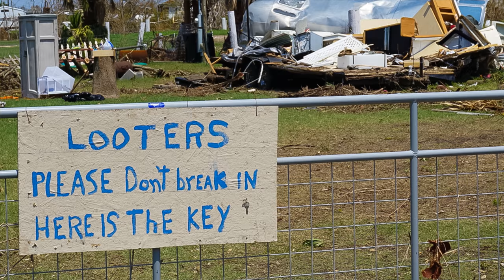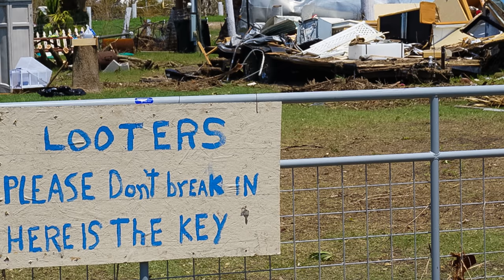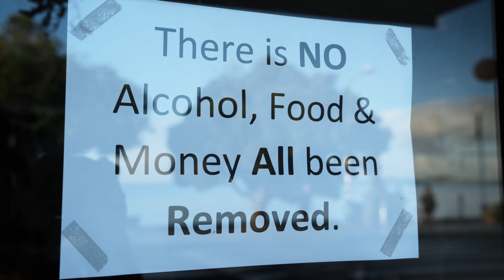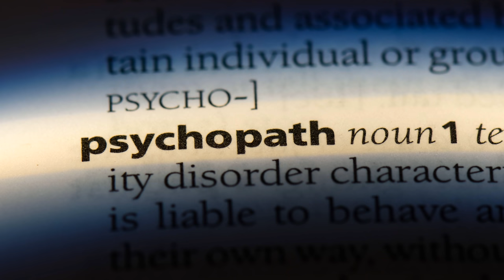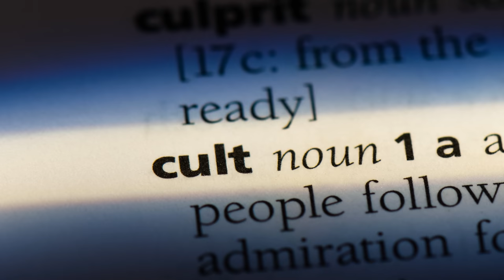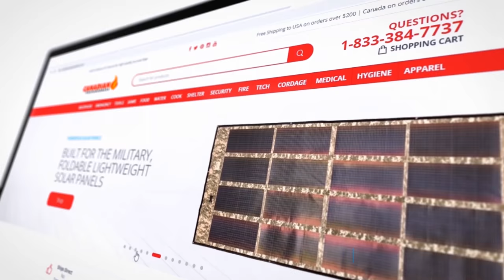12 Dangerous Criminals to Avoid after SHTF